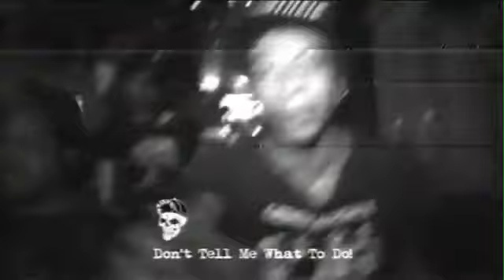CEREBRAL BALLZY - DONT TELL ME WHAT TO DO VIDEO UNCENSORED - HARDCORE WORLDWIDE (OFFICIAL VERSION)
CEREBRAL BALLZY - DONT TELL ME WHAT TO DO VIDEO UNCENSORED - HARDCORE WORLDWIDE

"CEREBRAL BALLZY" "DONT TELL ME WHAT TO DO" MUSIC VIDEO "MUSIC VIDEO" CEREBRAL BALLZY PUNK OFFICIAL OFFICIAL INSUFFICIENT FARE "INSUFFICIENT FARE" "MOSHI MOSHI" BROOKLYN "BROOKLYN NEW YORK" NEW YORK NY

HCWW ONLINE-SHOP !!!